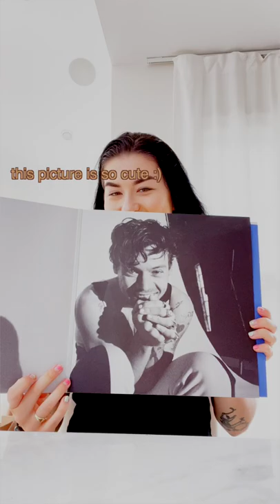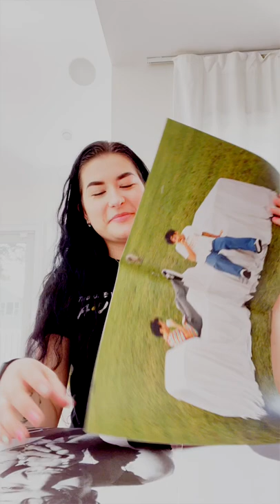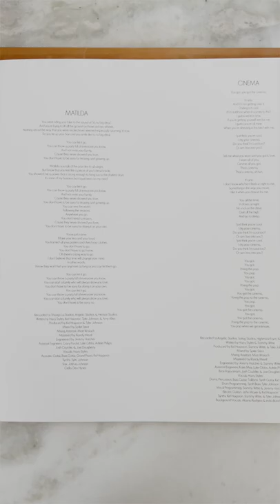unboxing my harry's house vinyl | vertical video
IT'S HERE! I'M ABSOLUTELY OBSESSED WITH HARRY'S NEW ALBUM. IT'S SO GOOD AND BEEN ON REPEAT FOR DAYS NOW.

What do you guys think of his new album??